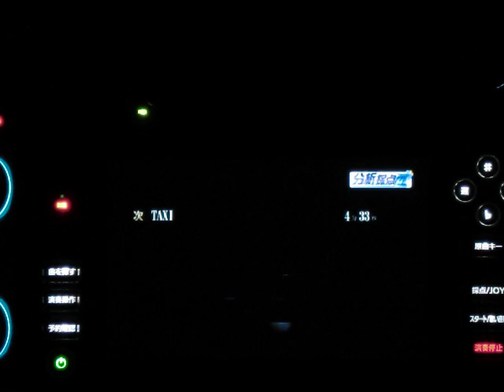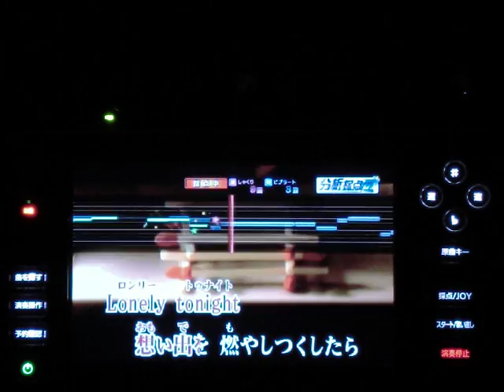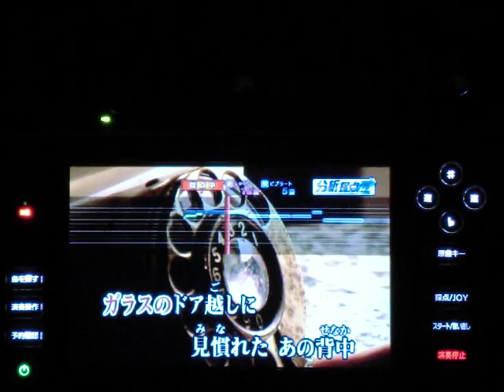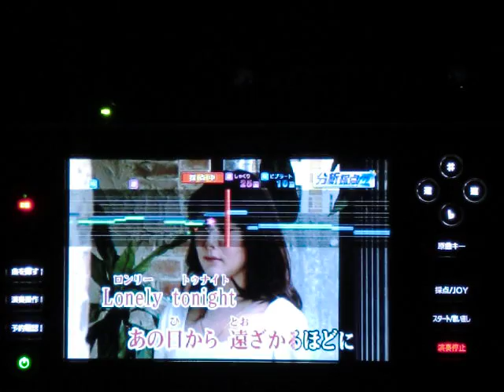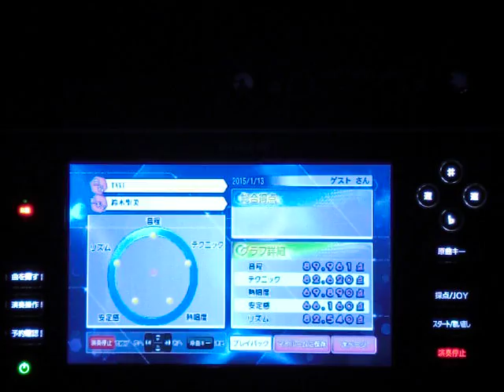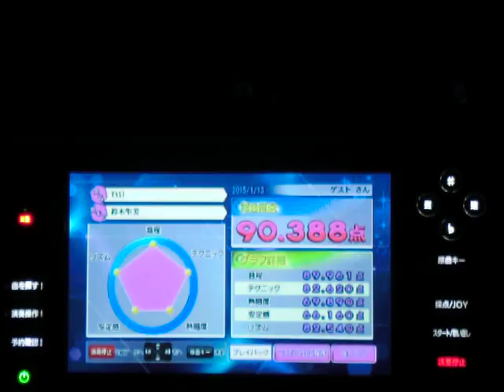TAXI 鈴木聖美 by おやじロッカー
説明 乗らないで歌ってみた　まあ聴くに耐えない(~_~;)・・・